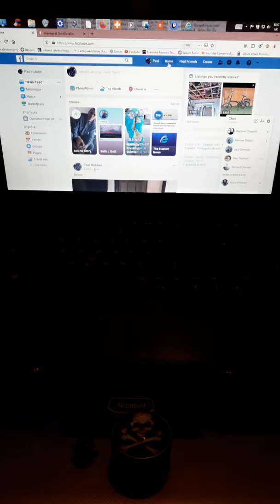After dogs wolf down bowl of spag bol and kibbles